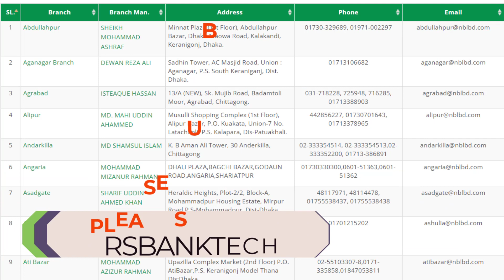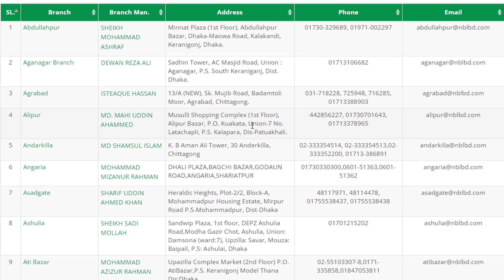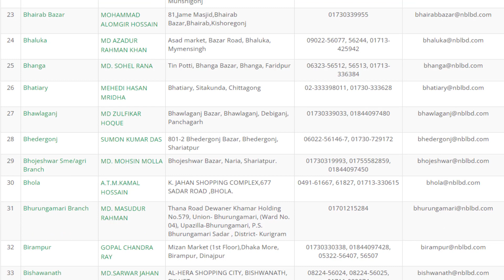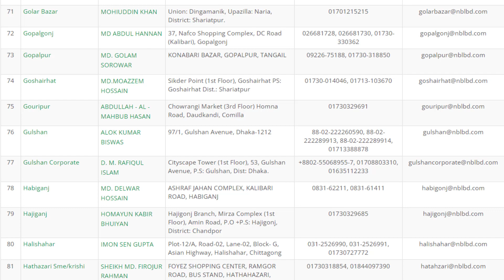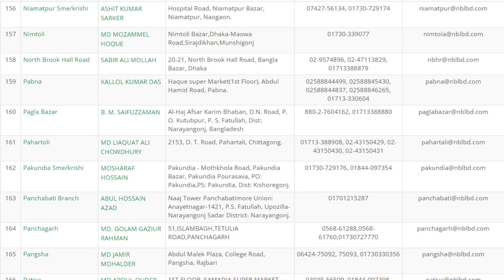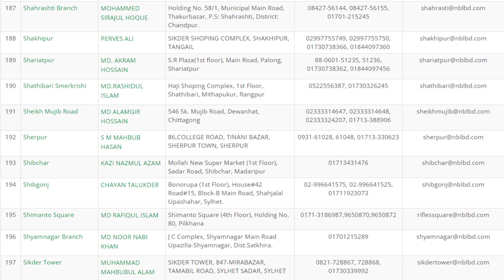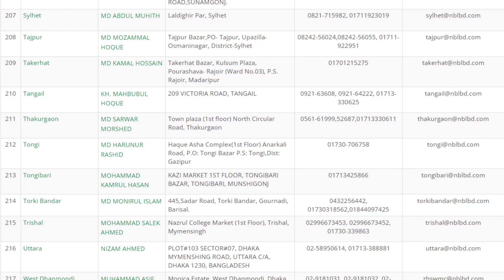ন্যাশনাল ব্যাংকের সকল শাখার মোবাইল নম্বর সমুহ।Mobile Numbers|Natoinal Bank Mobile Numbers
Rsbanktech, ন্যাশনাল ব্যাংকের সকল শাখার মোবাইল নম্বর সমুহ।Mobile Numbers|Natoinal Bank Mobile Numbers